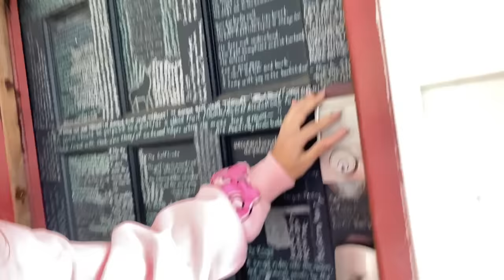SNEAKING OUT To Six Flags Magic Mountain AGAIN! **BAD IDEA** || VLOGMAS DAY 16